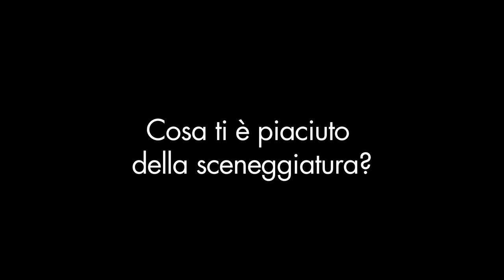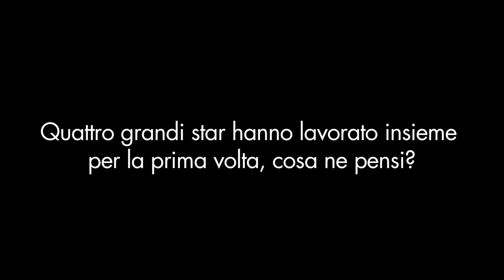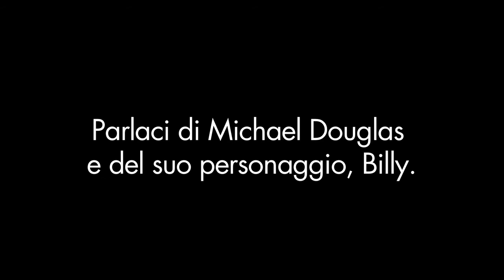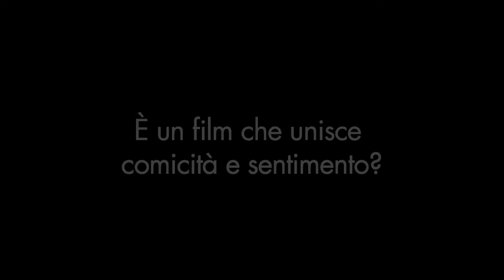Last Vegas - Intervista al regista Jon Turteltaub (sottotitoli in italiano)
Guarda la nuova intervista a JOn Turteltaub, regista di Last Vegas, la nuova commedia che mette insieme i 4 premi Oscar Robert De Niro, Michael Douglas, Morgan Freeman e Kevin Kline per un addio al celibato esilarante.

I quattro amici Billy (il premio Oscar® Michael Douglas), Paddy (il premio Oscar® Robert De Niro), Archie (il premio Oscar® Morgan Freeman) e Sam (il premio Oscar® Kevin Kline) si conoscono da sempre.  In occasione dell'addio al celibato di Billy, lo scapolo incallito del gruppo, decidono di partire per Las Vegas con il proposito di rivivere i loro giorni di gloria dimenticandosi della loro vera età. Billy finalmente si è deciso a sposare la sua compagna (ovviamente molto più giovane di lui). Ben presto però i quattro si renderanno conto che la Città del Peccato è molto cambiata da come la ricordavano.. e la loro amicizia sarà messa a dura prova.

Genere: Commedia
Cast: Robert De Niro, Morgan Freeman, Michael Douglas e Kevin Kline
Regia di: Jon Turteltaub